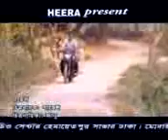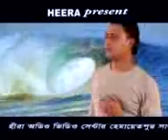pavel singair joymontop savar manikganj bangla song 01756789799